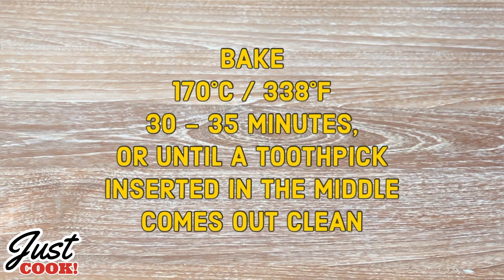Hummingbird Cake Recipe | Just Cook!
Hummingbird Cake Recipe | Banana-Pineapple Spice Cake | Jamaican Doctor Bird Cake

You will forget your basic Banana Cake, once you get a taste of the Hummingbird Cake.

Originated in Jamaica where the cake is called Doctor Bird Cake, and popularised in the Southern United Stated with a new name as "Hummingbird Cake" in the late 1970s.

This cake has got it all, the soft banana and pineapple sponge with a hint of spice, the tasty creamcheese frosting and crunchy pecans.

Give it a try today. You won't regret it!

INGREDIENTS:

FOR THE SPONGE

* 330g All-purpose Flour
* 10g Baking Powder
* 6g Bicarbonate of Soda
* 1/2 tsp Salt
* 1 1/2 tsp Ground Cinnamon
* 1/4 tsp Ground Nutmeg
* 4 Large Eggs
* 70g Caster Sugar
* 150g Light Brown Sugar
* 230ml Vegetable Oil
* 1 tsp Vanilla Extract
* 250g Mashed Overripe Bananas
* 230g Tinned Crushed Pineapple
* 100g Pecans, roughly Chopped

* 170g Cream Cheese
* 90g Icing Sugar
* 490g Heavy Cream
* 1 tsp Vanilla Extract
* Lime Zest of 1 Lime

* Pecans, roughly Chopped

I used two 8 inches (21cm) round baking pans.